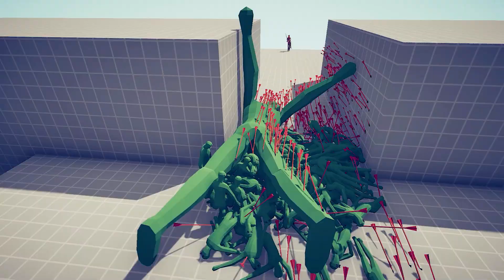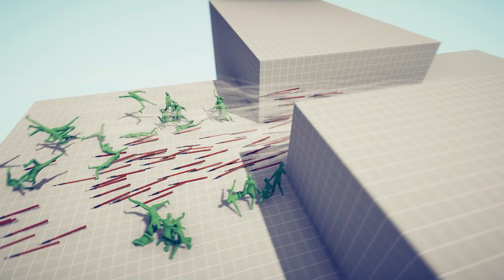CAN 100x ZOMBIE + GIANT CROSS THE BRIDGE? - TABS | Totally Accurate Battle Simulator 2023